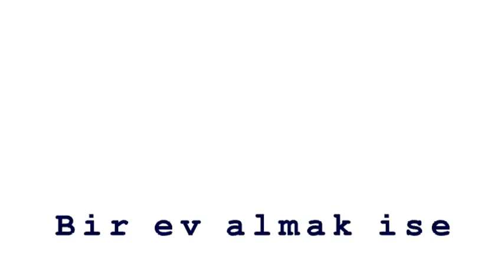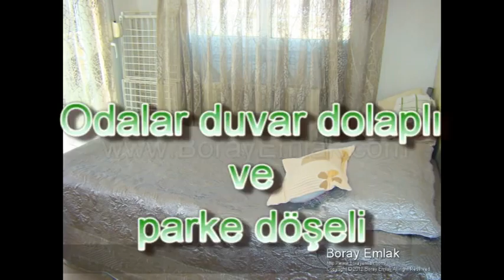kibris lefkosa yenikent satilik luks mustakil villa 308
Yenikent satilik süper ekstralı villa. Söminlei, odunluklu, kilerli, PVC çift camlı, sensörlü iç aydınlatma sistemli, 9 ton su depolu, rolling shutterli, harika peysajlı, süper bahçeli türk malı FIRSAT VİLLA. Ref no:TK308.